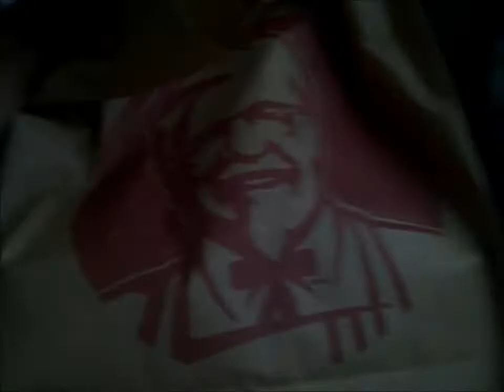Moccasins + Rain ... DO NOT GO TOGETHER.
Yeaaah, pretty much my day.